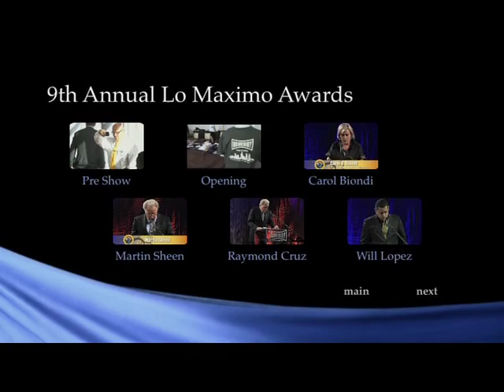Titra DVD Menu Sampler 2